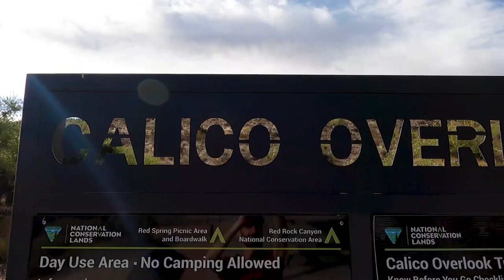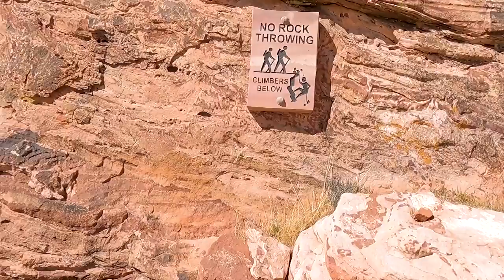TLE Trailer - Calico Overlook - Red Rock Canyon National Conservation Area - Las Vegas, NV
Discover what Calico Overlook at Red Rock Canyon National Conservation Area in Las Vegas, NV has to offer in this TLE original Trailer!

TLE Trailers highlight the key features of trails in an effort to give viewers a fast, engaging overview of what that trail has to offer.  Think of them as you would a movie trailer.  TLE TrailLights are the feature presentation, while TLE Trailers are the high-impact, attention grabbing movie trailers that help you decide which feature presentations to view.

We are a collaborative, multi-media info hub that strives to make it easier for people to get outside and connect with nature.  We firmly believe in the power of connecting with nature and the overwhelming physical, mental, emotional, and spiritual effects it can have on people.  We hope to be an asset for you in your journey to enjoy life as much as possible.